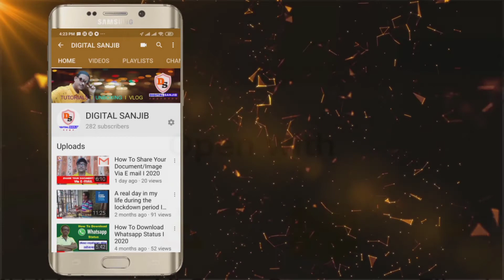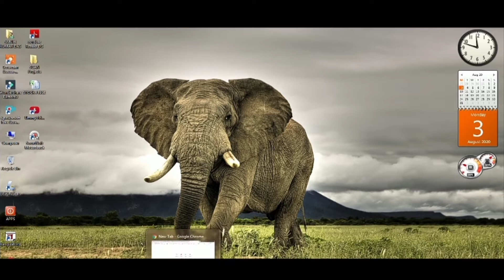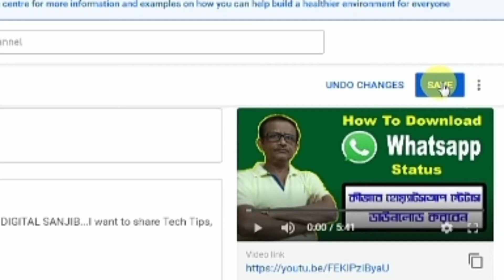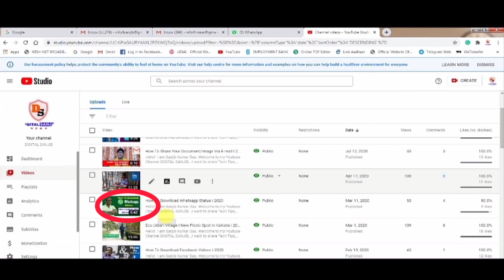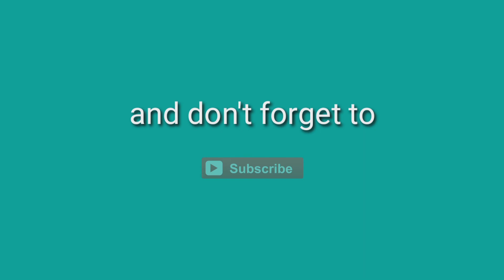How To Upload/Change Thumbnail Of A YouTube Video I 2020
Hello!

In this video I wanna share with you how one can upload/change thumbnail of a YouTube channel video.